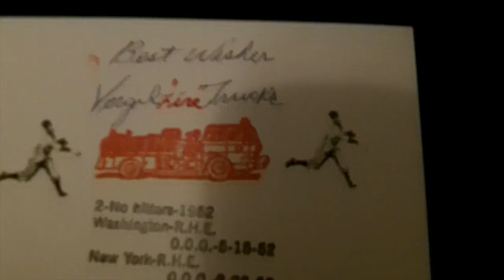1 TTM Success 1/9/12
{BIBLE VERSE}
The lions may grow weak and hungry, but those who seek the LORD lack no good thing.
Psalm 34:10 (Read all of Psalm 34)